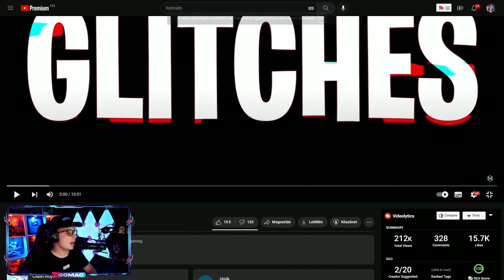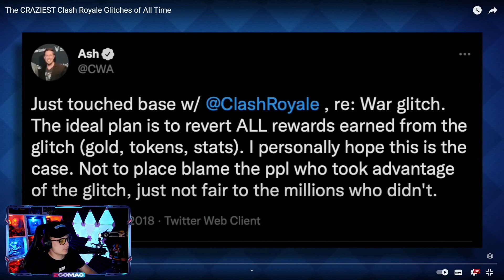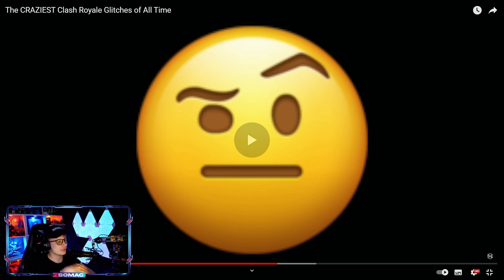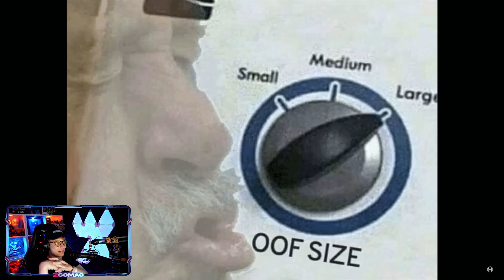A LEGDURÁVBB Clash Royale Glitchek!😱